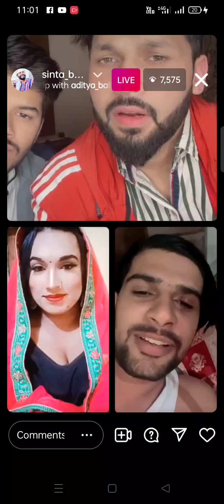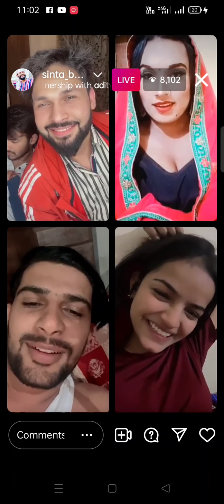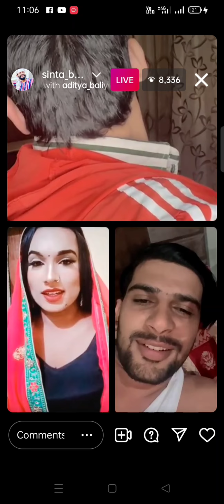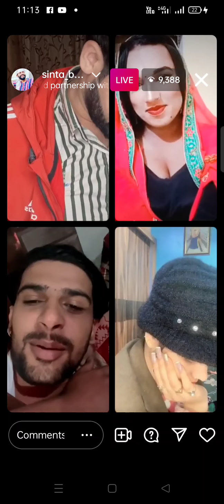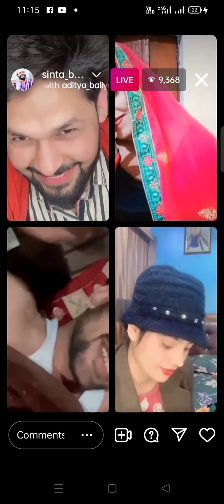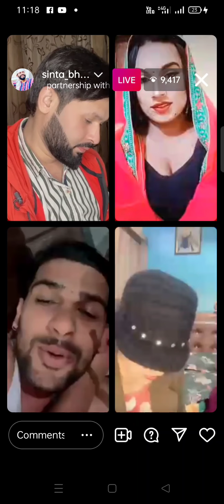Billa mor sinta bhai with Sana Chaudhary live in Instagram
Billa mor
sinta bhai
Sana Chaudhary
live comedy
minaxi
Masti
Live
Full
Haryana
comedy